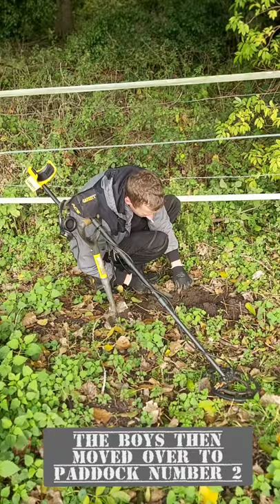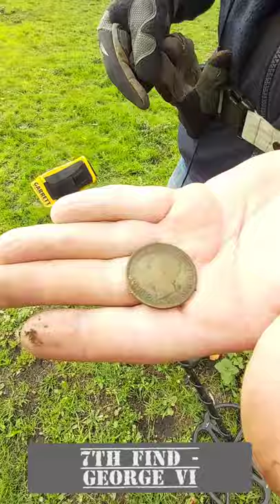The Shovel Brothers - Horse paddocks, Norfolk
Film was made before lockdown 2.0
Landowners permission granted!